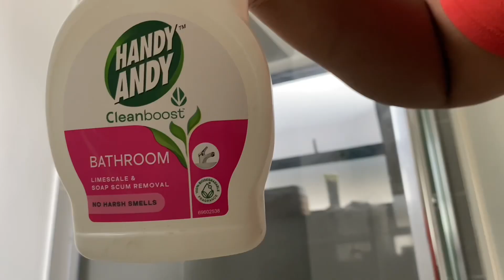Cleaning motivation|Laundry day| South African YouTuber